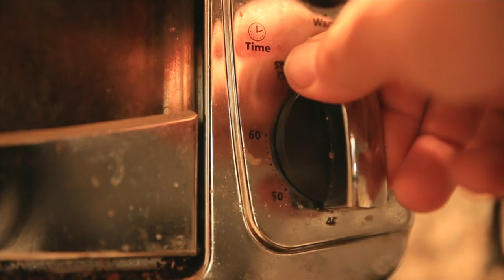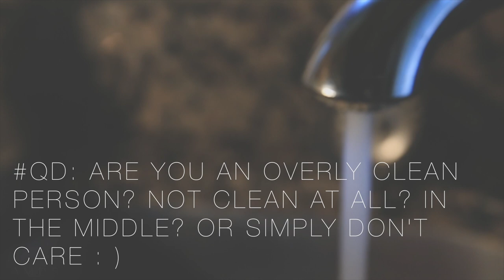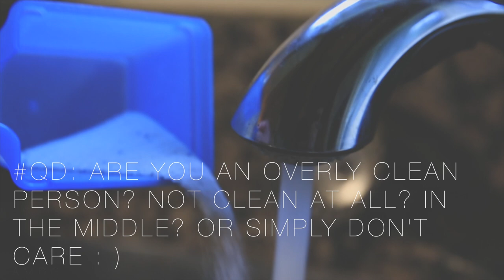Papa's in Charge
📬 snail mail is cool too:

USA

❓QUESTION OF THE DAY❓CLEANLINESS, WHAT'S YOUR THEORY?

GEAR
1. Canon 7D Mark I & Canon 5D Mark III
2. Rode Video Pro Mic
3. SYRP Genie (time-lapse) & Magic Carpet Slider
4. DJI PHANTOM 4 (was stolen)

Cya tomorrow.